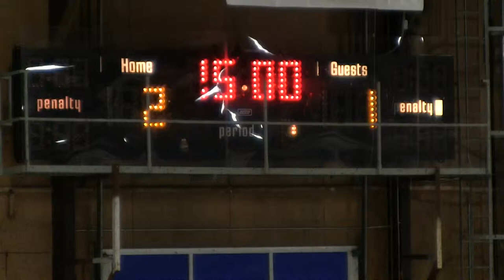24 2nd Period 11-21-2014 vs Kelowna Rockets A2 (Western Bantam Classic)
2nd Period vs Kelowna Jr Rockets Bantam A2, Game 2 of Round Robin, Western Bantam Classic. Find me at: